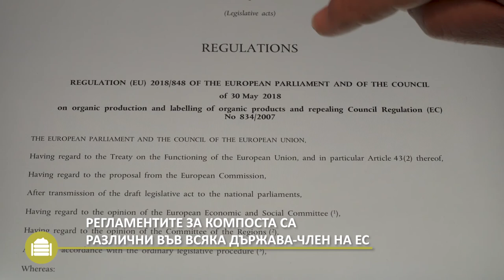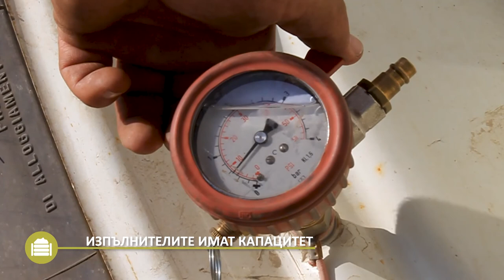Термофилен компост – Практическа информация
Това видео на Best4Soil представя информация за производството и приложението на термофилен компост. В края на видеото ще намерите допълнителна информация на тези теми.